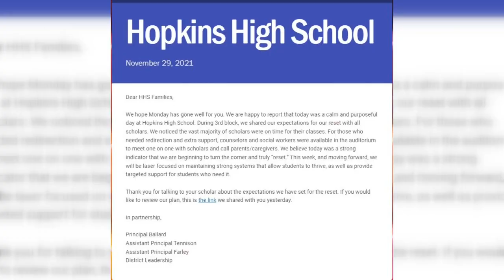After Big Brawls, Hopkins High School Lays Out Safety Plan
Two fights in two weeks at Hopkins High School has led to parents and administrators working together trying to bring safety back to school.